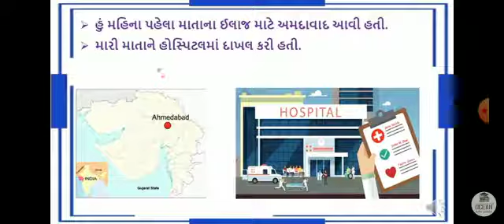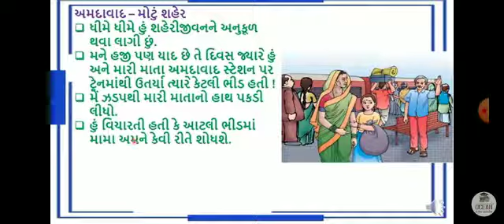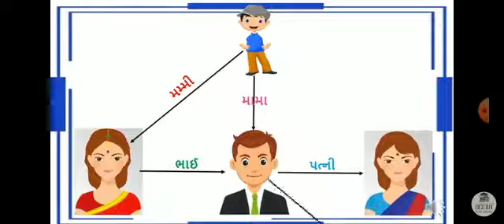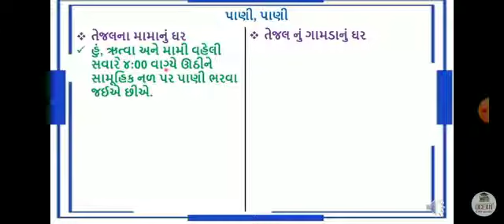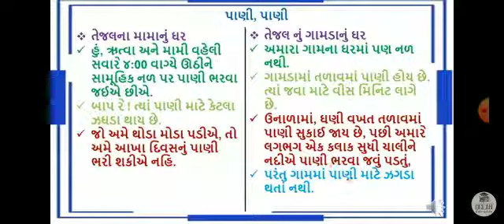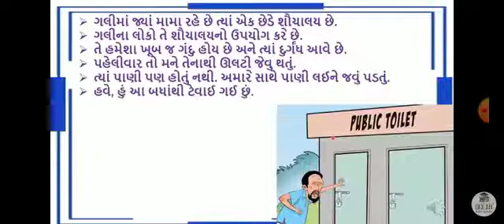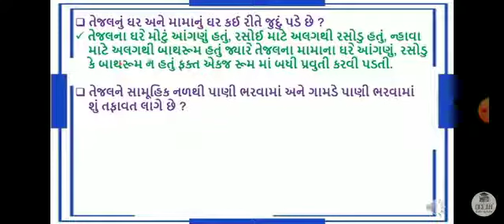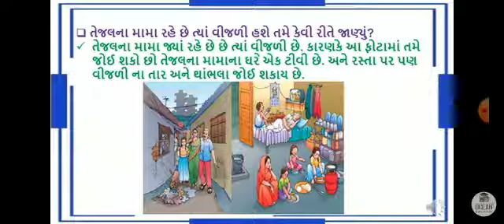ધોરણ-૪ વિષય- આસપાસ (પર્યાવરણ) પ્રકરણ-૧૭ તેજલ અમદાવાદમાં